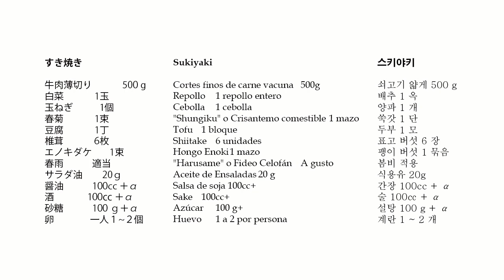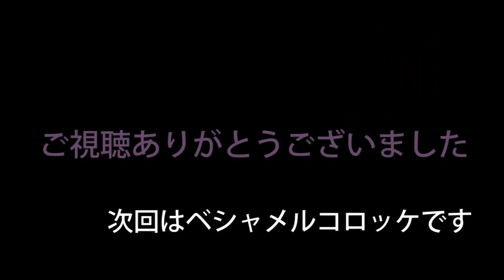100 years ago my parents' house was a sukiyaki restaurant (a fact I recently learned)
In my grandparents 'house they had a sukiyaki restaurant in Osaka from 100 years ago to about 80 years ago, but making this video I realized that my grandparents' house was also a sukiyaki restaurant.
After that time the family business was a butcher shop.
Sukiyaki originated in Kansai and I would have liked to try the sukiyaki from my grandparents' restaurant at that time.